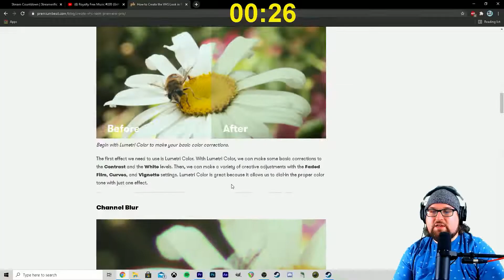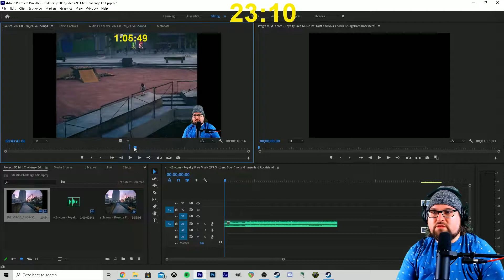SKATER XL Edit in 90 MINUTES!!?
Yo, GANG 💜 In this video, I take on the 90 MINUTE CHALLENGE in SKATER XL!!! The challenge is to trick, film, and edit a one minute edit in 90 minutes or less!!! One minute is the perfect link to post to Instagram, TikTok, and YouTube Shorts, so tag me with your SkaterXL90MinChallenge edits! 🎮🛹

I used OBS and Adobe Premiere Pro to capture and edit my gameplay for this challenge. I also place a timer over all of the video to serve as a timestamp, you do not have to do that to participate in the challenge. There is no way to verify anyone abides, so I will never know! 🤣

1. Like this video
2. Comment game and platform you'd like it on

▶️⏩SOCIALS

If you're still reading, thanks for being one of the realest people out there! Much love ❤🧡💛💚💙💜🤎🖤🤍💯

Skater XL is the evolution of skateboarding gameplay. With it’s Independent Foot Control System and unique physics-based gameplay, skate gamers finally have the expressive controls they have always dreamed of.